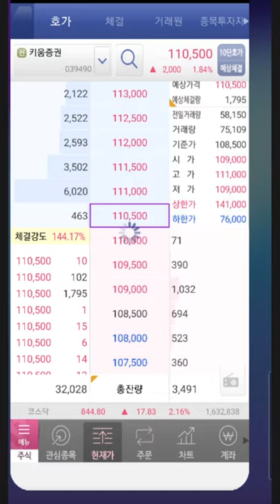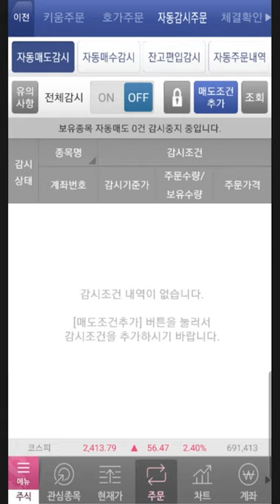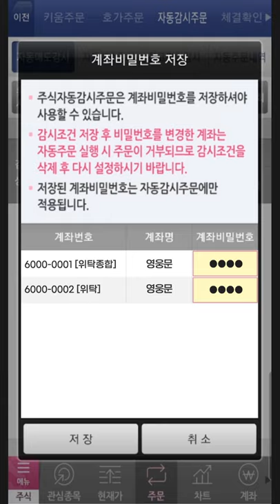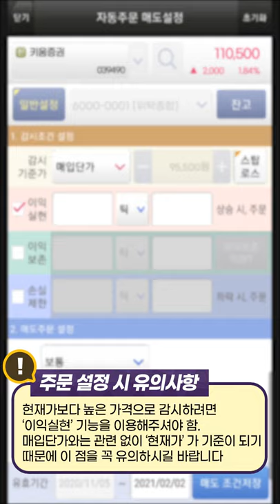[주식초보 l How To] 키움증권FAQ 동영상_영웅문S 자동감시주문 설정하기 전 유의사항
초보투자자들이 키움증권 금융센터로 자주 질문하는 내용을 정리하여 동영상을 제공하고 있습니다.

유효기간 동안 감시조건이 충족되는 시점에서 자동으로 주문을 실행하는 기능을 말합니다

영웅문S(MTS)에서 자동감시주문을 설정하는 방법에 대해 안내해드리겠습니다